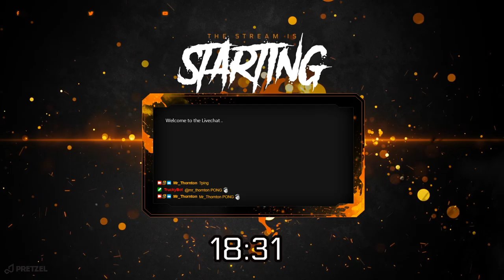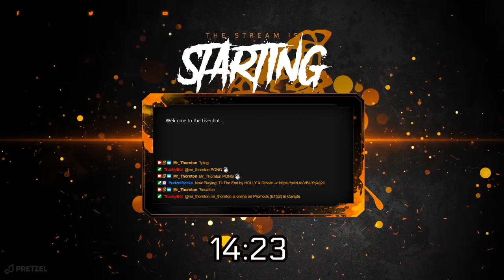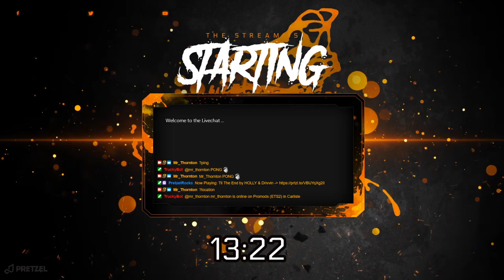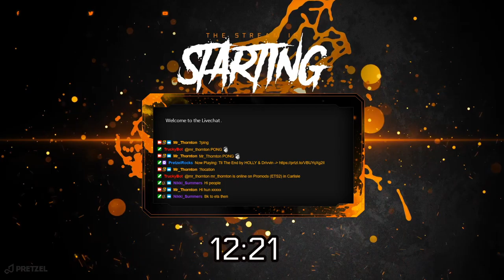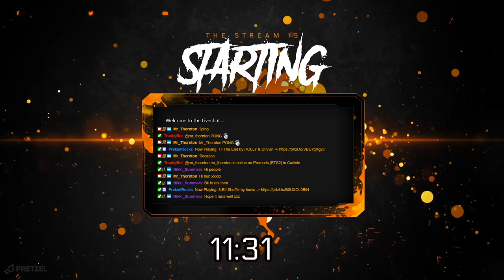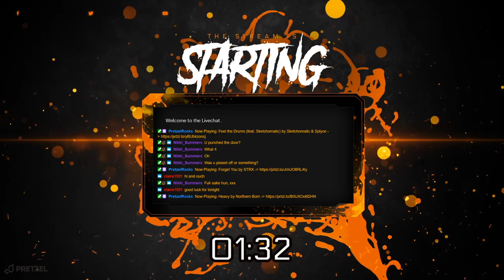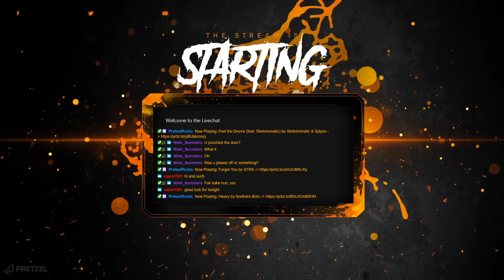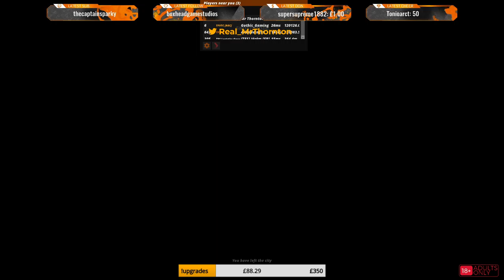2.50 Trucking and Chill... Somewhat ツ | Pretzel Music | Promods - TruckersMP | 18+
Past Broadcast of my previous live stream